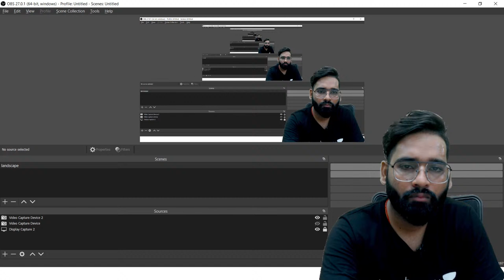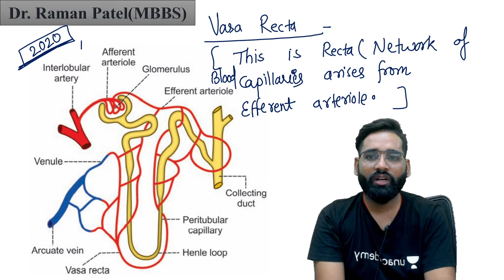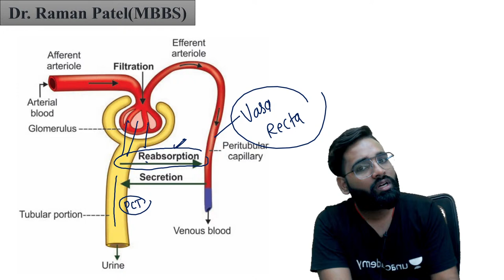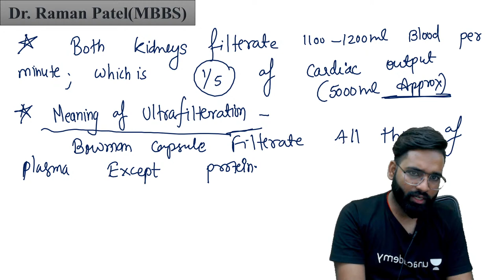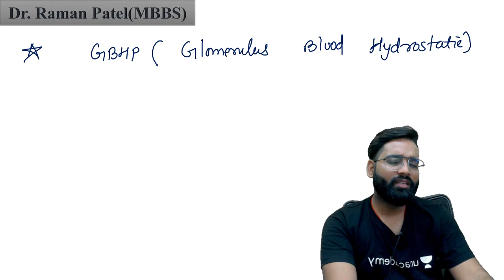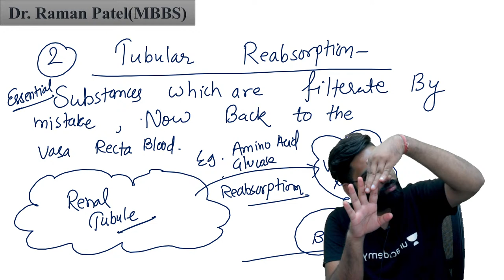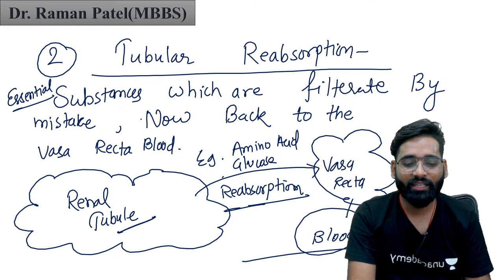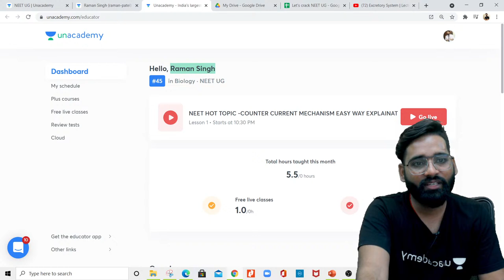Excretory System | Lecture 6 | NEET 2022/2023 | Zoology Made Easy Series | Dr. Raman Patel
In this session, Dr. Raman Patel will be teaching about the Excretory System for NEET 2022/2023 Exam.

During the live session, Dr. Raman Patel will be sharing a lot of Tips and Tricks to crack the NEET Exam. Aspirants who are preparing for their Exams will be benefited from this channel. Unacademy platform has the Best Educators from all over the country, who take live classes every day.

👉🏻 Dr. Raman Patel and other top educators are teaching live on Unacademy Subscription.

Unacademy Subscription Benefits:

1. Learn from your favorite teacher
2. Dedicated DOUBT sessions
3. One Subscription, Unlimited Access
4. Real-time interaction with Teachers
5. You can ask doubts in a live class
6. Limited students
7. Download the videos & watch them offline